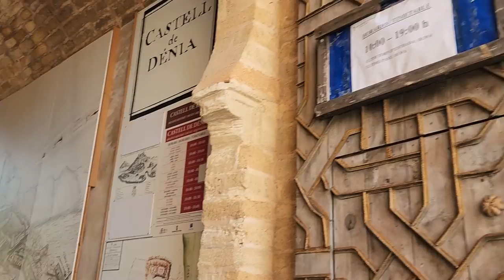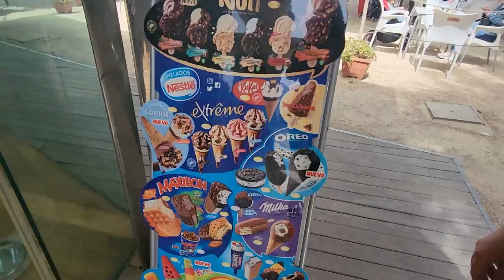Denia, Spain - The History, The Castle, The Food, and More!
In this video, I'm taking you through my visit to Denia, Spain. We'll look at some great places to eat, explore the castle grounds, and talk about this history of Denia, as well as what it's like to visit there now.

👋 My name is Nicole and I created Travel to Money to help you learn about how to travel adventure and have fun on the road to financial independence. I have traveled the world, I own a couple of houses in Spain, and I’m on a creative journey to financial independence. I believe the road to financial freedom can and should be fun.

✈️ GO ON A TRIP WITH ME!

📸 CAMERA GEAR

🌎 TRAVEL GEAR

🏠 AIRBNB HOSTING MUST-HAVE ITEMS